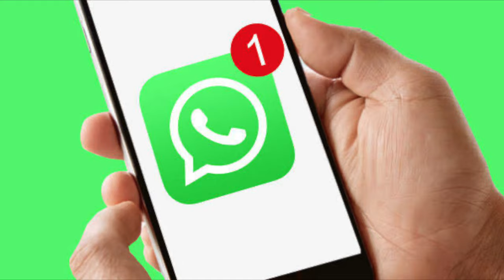🇹🇯 I got invited on a diplomatic flight to Pakistan 🇵🇰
Indian YouTuber in Pakistan reaction foreigner (also Dutch) 🇬🇧🇳🇱🇮🇳🇵🇰 ANGREZI INDIAN VLOGGER IN PAKISTAN 🇵🇰